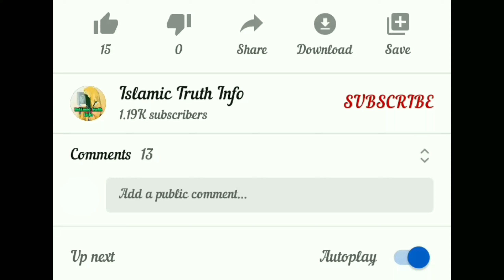Ek maa ki apne bete ko nasihaten/ Shohar biwi ke huqooq o faraiz/Husband Wife Relationship Quotes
maa ne apne bete ko nasihaten ki

jazakallahu khair 💞